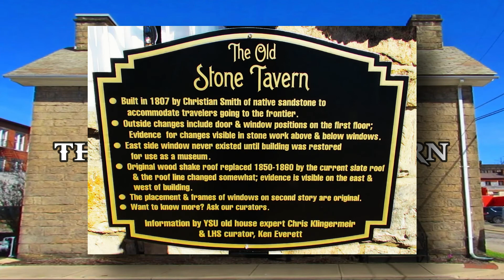Revamping History- The Old Stone Tavern commercial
FREE Tours every TUESDAY at The Lisbon, Ohio Historical Society, 10am-3pm, donations accepted.

The Lisbon Historical Society
119 East Washington ST.
Lisbon, Ohio 44432